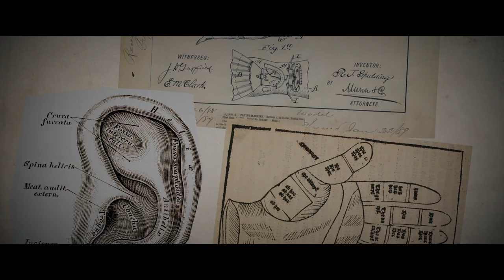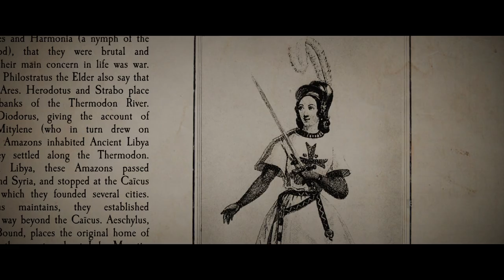Opening Scene | Enola Holmes (1080p)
Now, where to begin?